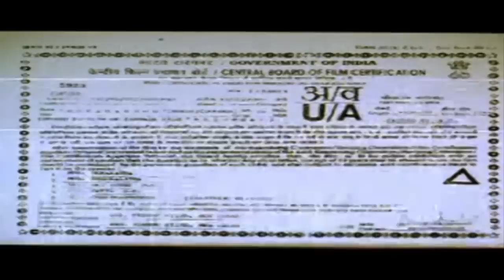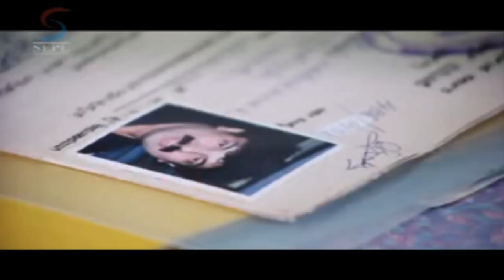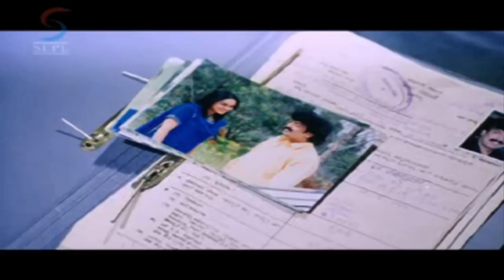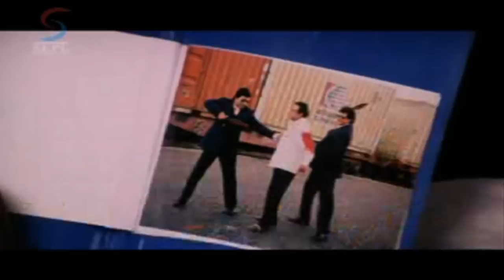Naya Barood - South Indian Super Dubbed Action Film - Latest HD Movie 2016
"Watch this Bollywood Hindi Action Movie ""Naya Barood"" (dubbed from Kannada Superhit film ""KUTUMBA"") starring:Upendra,Natanya Singh,Ashok,Gurukiran.

Synopsis-
This Film Starts As A Simple Family Story Of Three Brothers Vivek(Ashok), Vidhyadhar (Gurukiran) And Vijay (Upendra) Along With Their Mother.Second Brother Vidhyadhar Is Sent To Study Ias And He Comes Back As Dc Andmarries Police Officer Shekhar'S (Sathyaraj) Daughter Megha (Shwetha). In Themean Time Kanyakumari (Nethanya) Enter Their Home In An Unusual Circumstance. Later Shankar Patil'S (B.C. Patil) Gang Murders Elder Brother Vivek As He Was One Of The Witnesses To The Murder Of Mla. This is Official Premium Sepl Movies Channel. The one stop for the latest on HD Bollywood, Tollywood, Kollywood, Sandalwood and Mollywood Upcoming Bollywood Films, South Dubbed, New Released Hindi Movies, Hollywood Dubbed Movies and a host of other Action videos & Thriller Movies for you to entertain 24 hours Here You'll be updated with New Hindi Movies, Hindi Dubbed Movies, Hollywood Movies In Hindi Dubbed Full Action Hindi Action Movies, Bollywood Movies. Hindi Movies 2017 Full Movie, Hindi Dubbed Movies 2017 Full Movie, Hindi Dubbed Films etc